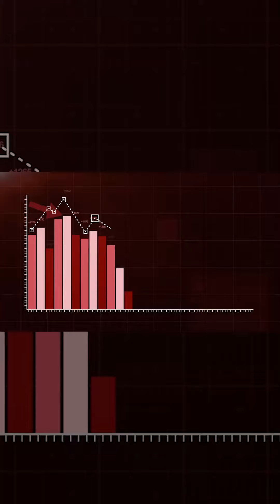Teruntuk PARA TANI DI INDONESIA Camkan Betul Betul!!!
Jangan Lupa Belanja di Olnais ya. 😊
Shopee      : shopee.co.id/olnais
Apapun yang anda butuhkan, Olnais disini